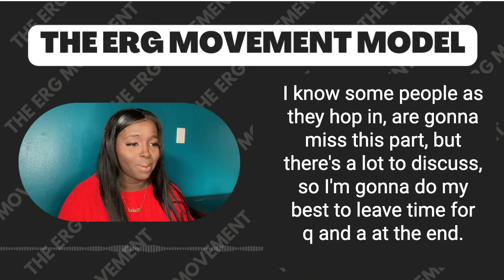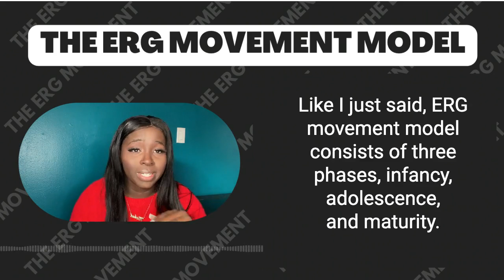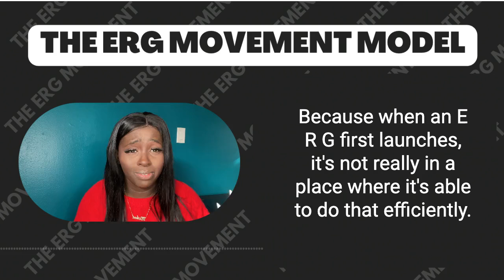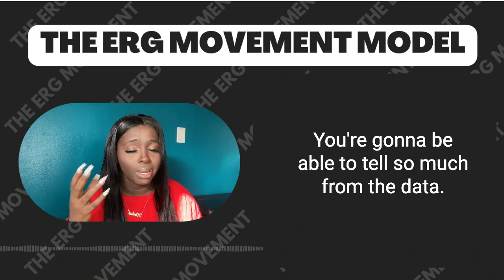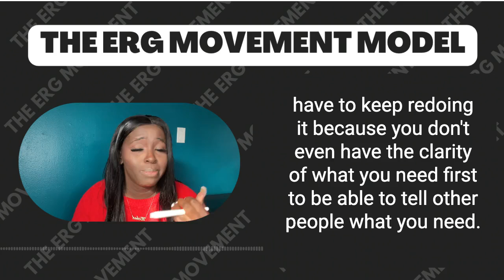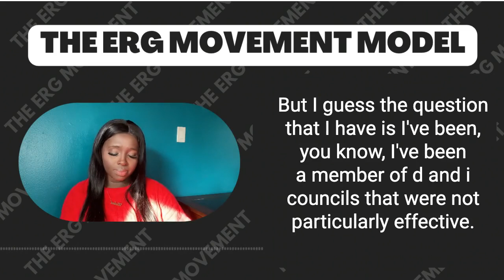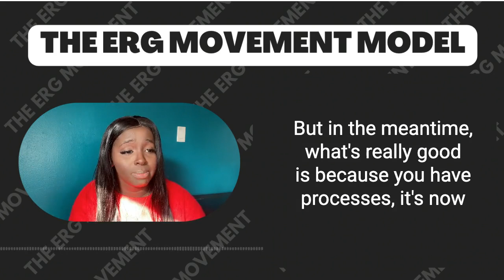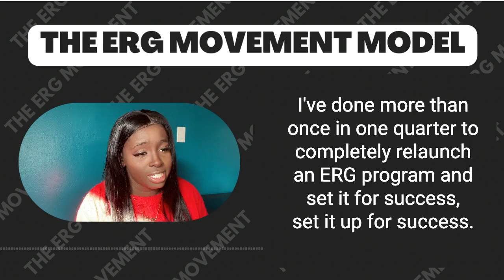Ep #2 | The ERG Movement Model EXPLAINED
Welcome to the episode 2 of The ERG Movement Podcast! In this episode, We'll be discussing the three phases of The ERG Movement Model: Infancy, Adolescence, and Maturity - a model that will revolutionize the ERG space FOREVER 🔥

During the event, you'll learn the key principles of each phase of The ERG Movement Model 💡

This episode is a LinkedIn Audio Replay, so if you missed it live, you can still tune in and listen. And don't forget to join us every Tuesday at 11am ET for our live Q&A sessions on Linkedin, where you'll have the opportunity to ask The ERG Homegirl, Maceo Owens, questions about your ERG Program .

So, if you're interested in learning more about ERGs 2.0 and how to set your ERG Program up for success, this is the podcast for you. Tune in and join the conversation!

Timestamps
0:00 - Intro
0:57 - Maceo Owens Introduction And Professional Background
2:13 - Wiling To Let Go
3:15 - Principles Of The ERG Movement Model
4:18 - All ERGs Must Have A Community Impact
5:28 - Importance Of Esablishing Proper Foundation
8:12 - Breakdown Of ERG Movement Model
8:56 - The Infancy Stage
12:39 - Gathering Qualitative & Quantitaive Data
19:45 - Importance Of Creating Cler Processes
22:28 - The Adolesece Stage
25:23 - Examples Of Data
33:53 - Software And Automation For Your ERG
37:35 - ERG Leaders Resistant To Process Implementation
42:16 - Dealing With A Non-Perofrming ERG Structure
47:27 - Handling Leadership Vacancies
53:08 - Top 3 Questions For Listening Sessions